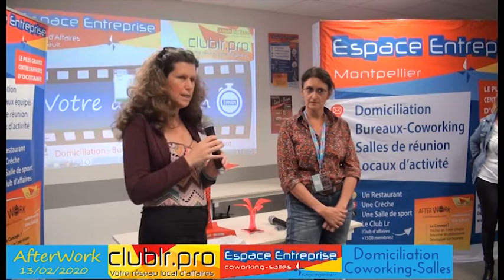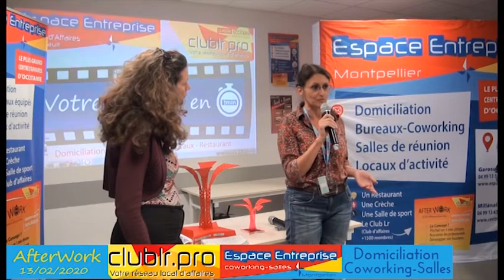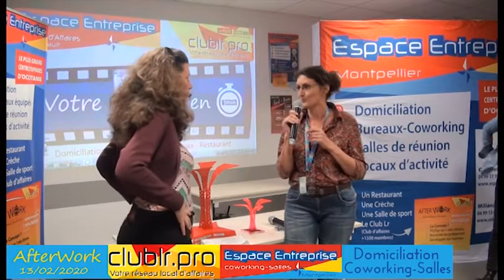EDWIGE MONTOYAT - Pitch Elevator - Afterwork Club LR Mars 2020